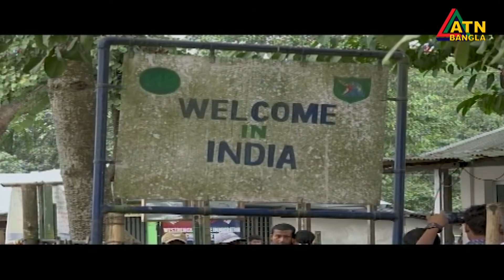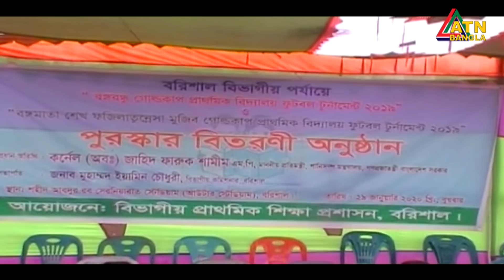গ্ৰামগঞ্জের খবর | ATN Bangla Gramgonjer News | 29.01.2020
ATN Bangla Gramgonjer News at 6pm